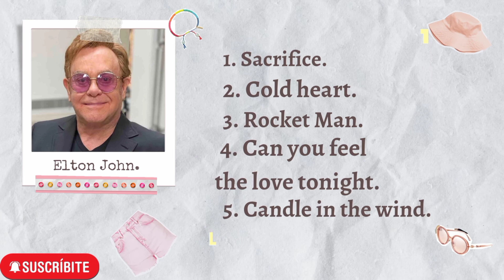Best of Elton John.